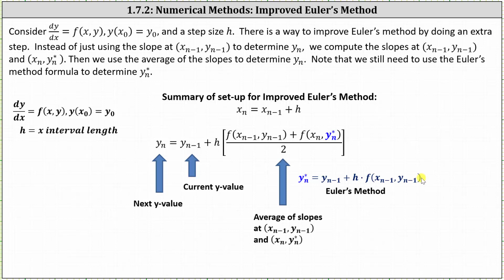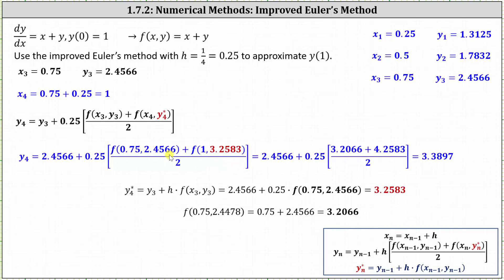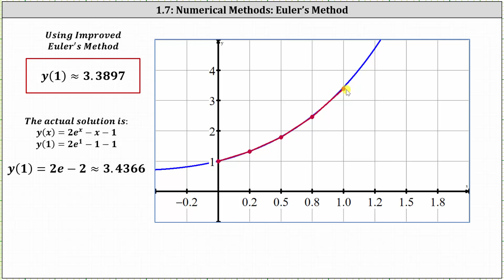(1.7.2) Use the Improved Euler's Method to Approximate a Solution Function Value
This video explains how to use the improved Euler's method to approximate function value of the solution to an initial value problem.